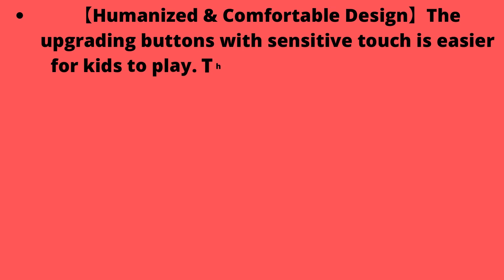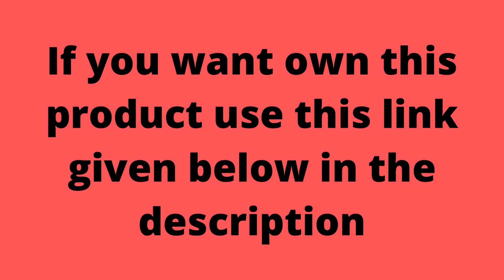CubicFun Baby Toys 12-18 Months Toys for 1 2 3 Year Old Girl Boy 5-in-1 Toddler Toys Piano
To own this product in the US clicks this

CubicFun Baby Toys 12-18 Months Toys for 1 2 3 Year Old Girl Boy 5-in-1 Toddler Toys Piano Drum Set Educational Musical Light Up Baby Piano

【5 in 1 Multifunctional Musical Kids Toys】The kids piano drum set toddler toys can be played as a kids piano, kids drum set, electronic xylophone, with music and song mode and whack-a-mole function. It not only equipped with different musical instruments, but also come with diversified modes for kids to recognize numbers, colors and animals. It is an easier choice to avoid your decision-making dilemma when choosing right baby toys.
【Early Music Education Help Brain Development】Musical experiences in childhood can accelerate brain development, particularly in language acquisition, reading skills and improve mathematical learning. It helps improve creativity, musical potential, and this baby boy girl toys bring funs to your kids and help building their character and personality. This baby toys are great gifts toys for 2 3 year old boy girl, perfect choice from baby toys.
【Humanized & Comfortable Design】The upgrading buttons with sensitive touch is easier for kids to play. The lovely and colorful button design that attracts your budding musician and encourage your baby to play. It is very cool that the drum will light up when you hit it. The light is soft that will not harm baby’s eyes and help visual development. Volume adjustment button allow you to turn music down. A helpful function for parents and protect baby’s hearing.
【Piano 5 Modes & Xylophone 4 Modes】The piano has 5 modes and the electronic xylophone has 4 modes. For baby, it can works as early educational toys that helps animal, number, color, music cognition. For kids, parents can play different musical instruments simultaneously with kids to enhance family connection. The Toddler boy girl toys can develop hand-eye coordination, grasp ability and fine motor skill.
【Safe & Worry-free After Sale Service】This toddler piano is made of non-toxic ABS, with polished smooth edges. Safe for kids to play. Made of sturdy shatterproof ABS to ensure long lasting performance even your kids throw it. Requires 3 x AA batteries (Not Included). Hope our multifunctional musical toys brings your family more happiness. If there is any issue after use, just let us know and we will get back to you with a satisfactory solution.

AMAZON UNIVERSAL PRODUCTS